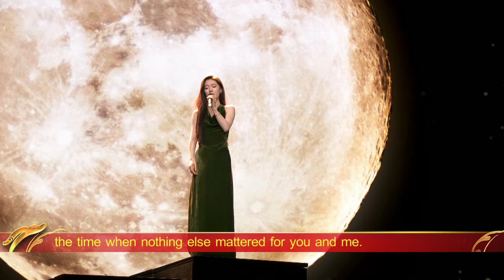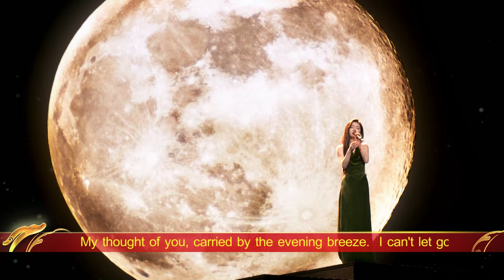2024 Spring Festival Gala 总台龙年春晚（英语精编版）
This year, the world’s most-watched TV show had more viewers than ever!

CMG’s Spring Gala Festival racked up 1.5 billion views, an increase of 13% year on year.

So what’s in the world’s most popular TV event? Watch the amazing acts assembled to celebrate the YearofLoong.